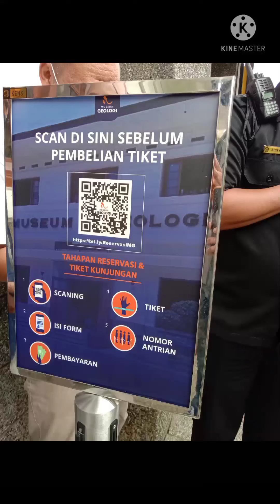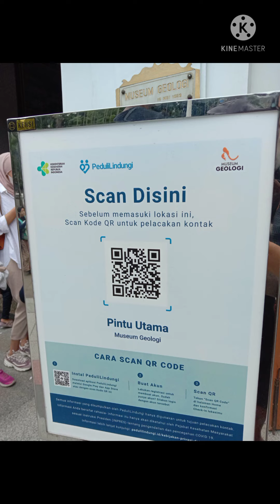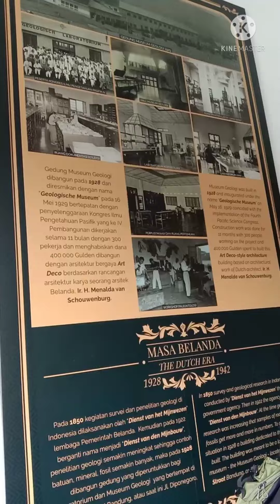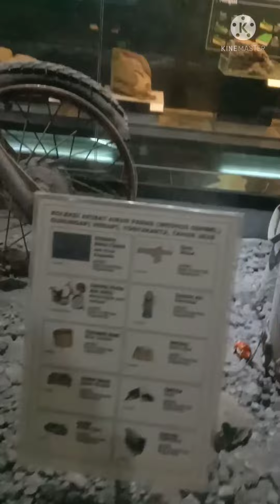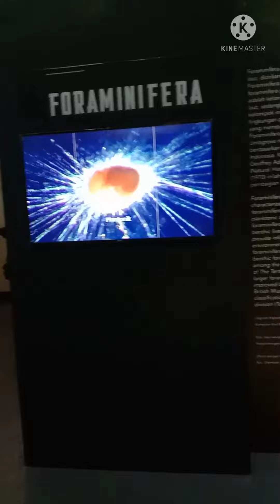Penampakan Dalaman Museum Geologi Bandung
Video ini di buat waktu sy dan anak anak ke Museum Geologi Bandung, masih belajar buat video, mungkin kedepannya kalau ambil gambar atau video baiknya secara horizontal kalau mau di buat video utuh biar lebih bagus tampilannya.

Buat saudara saudara yg mau kesana, saat ini daftar dulu secara online, lihat juga jadwalnya karena ternyata tidak tiap hari buka dan jam bukanya terbatas juga 😊

semoga bermanfaat..